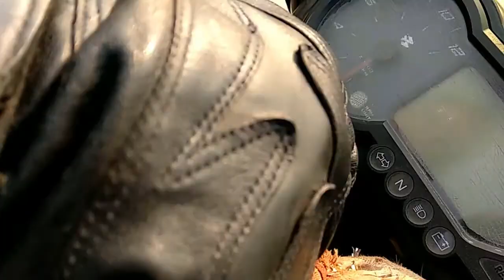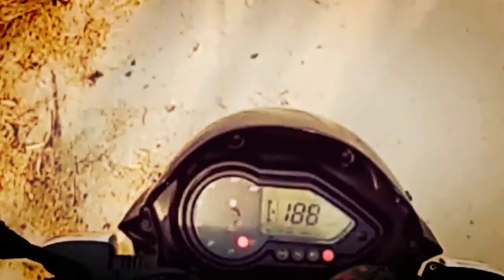The 'CHAPTER- 3' first look